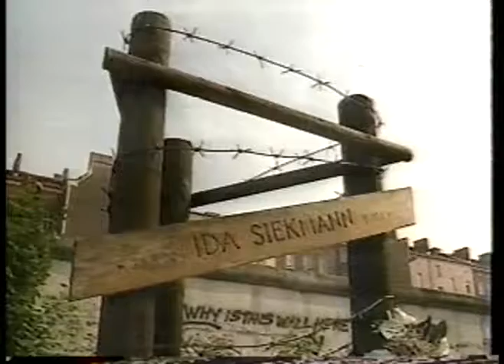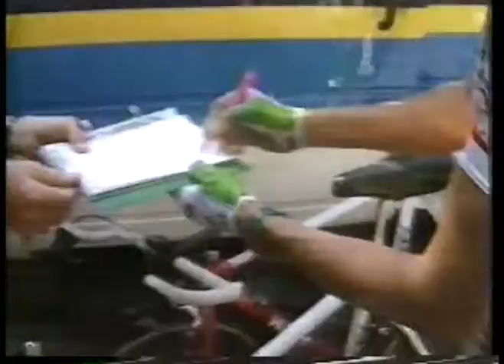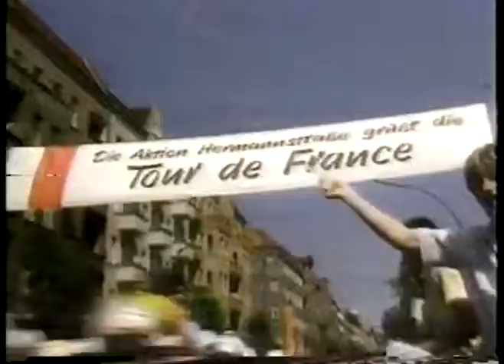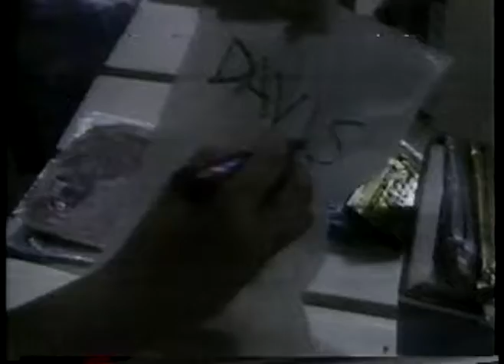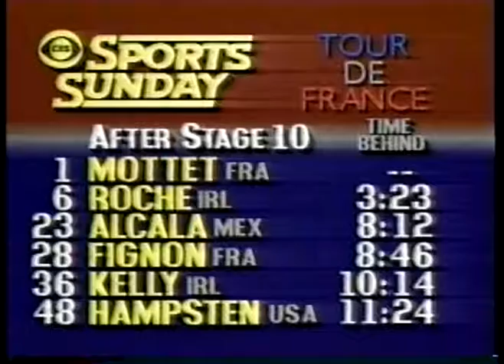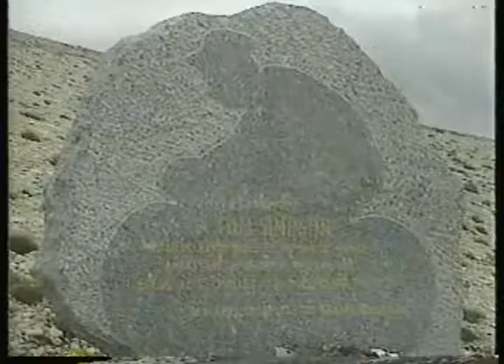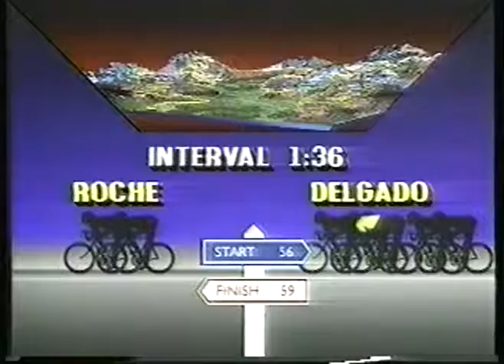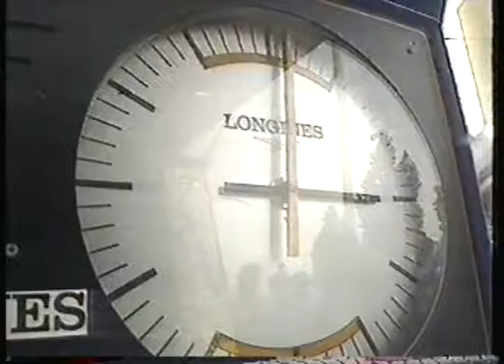Cycling - 1987 - Tour De France - Ireland Stephen Roche Winner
for the best and most extensive vintage cycling video library